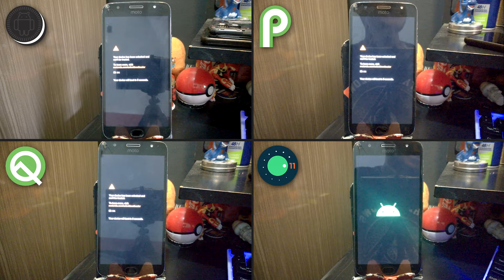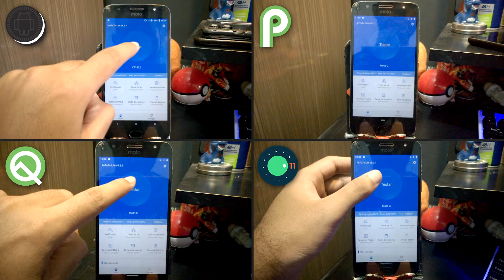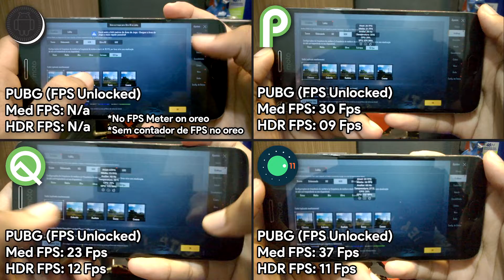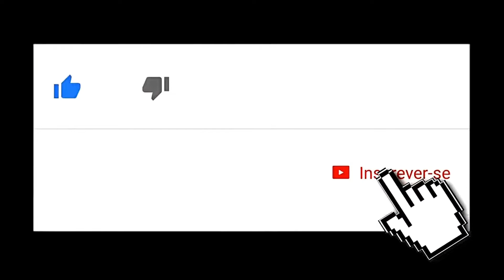Android 11 VS Android 10 VS Android 9.0 VS Android 8.1 | Qual a MELHOR VERSÃO do Android para JOGOS?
QUAL VERSÃO VOCÊ ACHOU MELHOR?

Você já se perguntou o que todos esses anos de evolução no Android significam? Quantas melhorias leves tivemos em todos esses anos e o que isso resulta nos jogos que você joga? Pois então, aqui está o meu comparativo de versões do Android! Todas as versões foram testadas na mesma ROM, ArrowOS. Apenas alterando a versão de Android entre elas, desde o Android 8.1.0, passando pelo 9.0 Pie, chegando no Android 10 e finalmente ao final de tudo, Android 11!